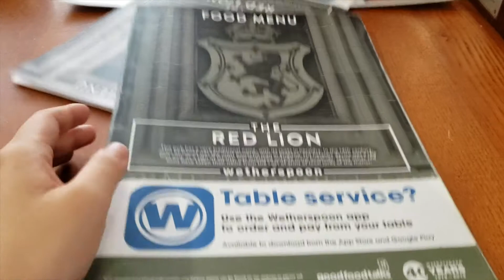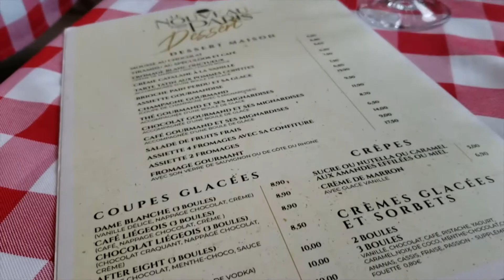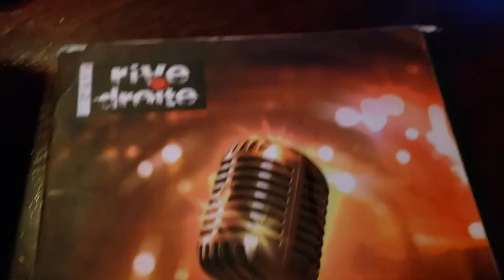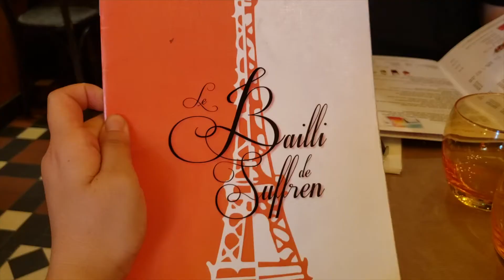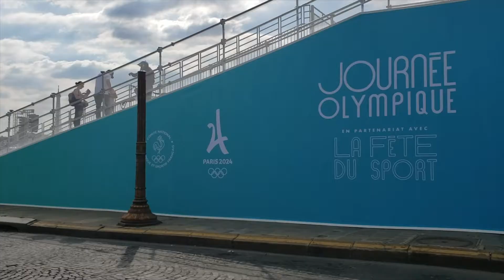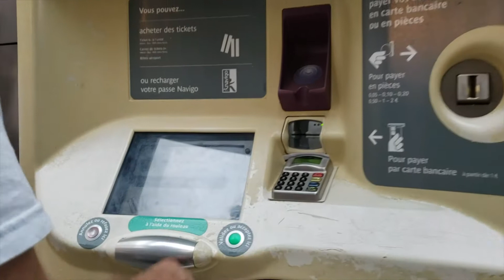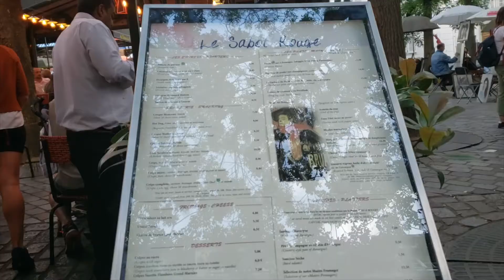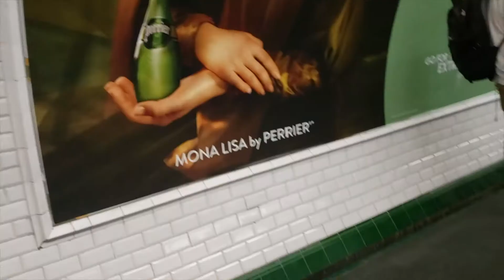[London: Episode 3] - We Ended Up In Paris For A Weekend!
This weekend was..a trip.. It was filled with many many mistakes, but still honestly some great times. Enjoy watching us make all those mistakes so you don’t have to do them yourselves!

Featuring:
Alec Johnson
Maya Elbaz
Nicholas McGreevey

Places we explored:
The Red Lion
Neuilly-sur-Seine
Le Nouveau Paris
Canton de Courbevoie
Cafe Rive Droite
Trocadéro Gardens
Le Bailli de Suffren
Champ de Mars
Tuileries Garden
Louvre Museum
Montmartre
Sacré-Cœur
Place du Tertre
Le Sabot Rouge
Paris Charles De Gaulle Airport

*I take no credit for any copyrighted materials used in this video. All copyrighted materials go respectfully to their owners. I only own my voice and this video.*